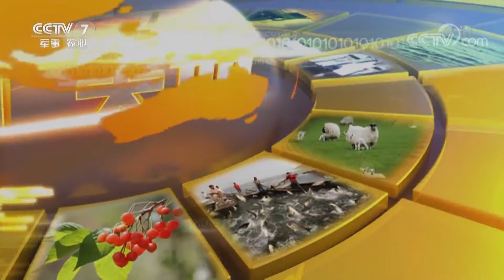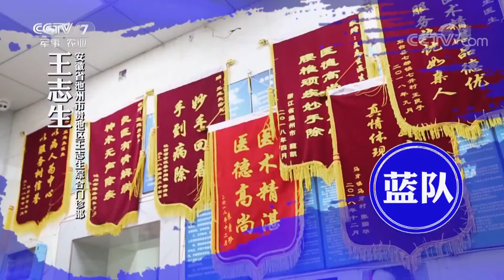《农广天地》加油！好医生——荨麻疹 20190412 | CCTV农业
本期节目主要内容：《加油！好医生》是一档健康公益答题闯关类节目，本期考验的主题是荨麻疹，荨麻疹就是我们平时说的风疙瘩，在春季特别常见，荨麻疹发作迅速，来无影去无踪，晚间症状会更严重。本期节目邀请了8名优秀的乡村医生分别组成红队和蓝队就荨麻疹进行PK答题，让观众对荨麻疹有一个更加直观清晰的认识。